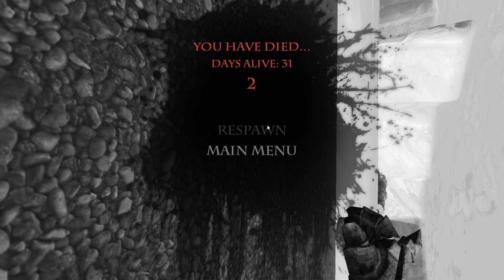Savage Lands [Staffel 2] #58 - Eine große Geste! [Let's Play together Savage Lands]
Let's Play Savage Lands - Gameplay - Deutsch/German
Beschreibung:
Gestrandet auf einer kalten und rauen Insel. Diese Reise wird ein Kampf gegen die Kälte, denn Hunger und gegen finstere Kreaturen die auf dieser Insel hausen!